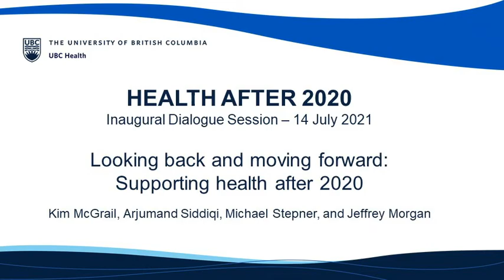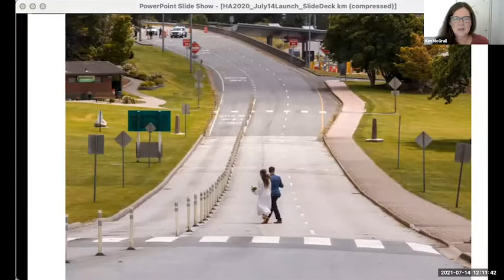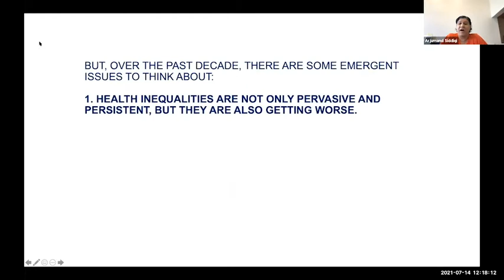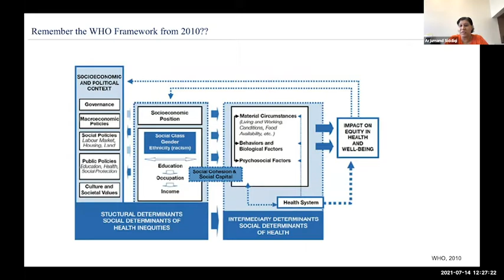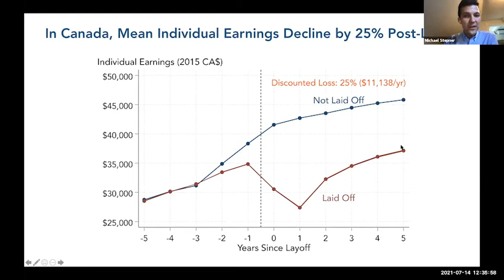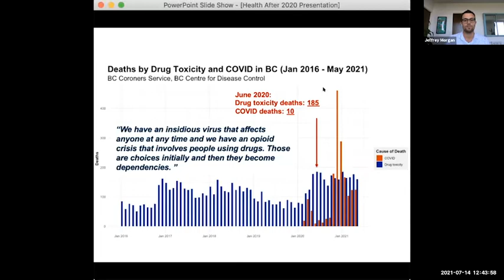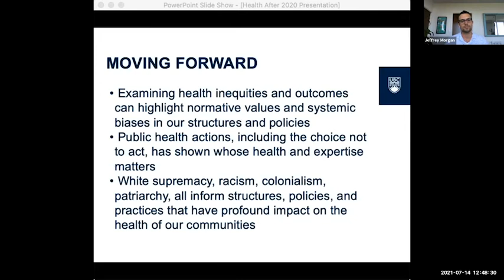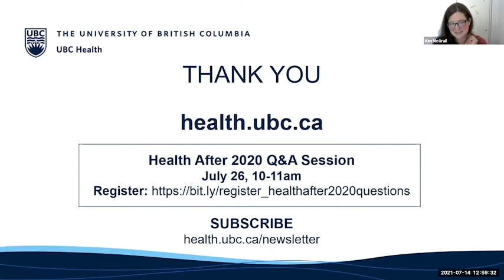Looking back and moving forward: Supporting health after 2020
This session is part of the Health After 2020 program at UBC Health. The Health After 2020 program at UBC Health supports researchers to engage in interdisciplinary collaborations and build a community of UBC Health scholars. Through the development of research collaborations, academic outputs, cross-campus conversations, and open dialogue sessions, the program convenes and informs people at the inflection point in our society created by the COVID-19 pandemic.
Great moments in history often spur equally great changes in society. We will likely look back on 2020 as one of these great moments. The COVID-19 pandemic put a spotlight on a number of existing societal issues, accelerated the pace of change in others, and created some new ones, too. For example, concerns about the quality and safety of long-term care services are not new, but they certainly became more apparent to a far larger number of people during 2020. The speed and starkness of changes such as this—but far beyond this as well—create an opportunity and motivation to reassess our understanding of health. Perhaps more importantly, it is an opportunity to reduce inequities in who has access to and who uses and benefits from the resources that promote health and wellbeing. The Health After 2020 series is UBC Health’s contribution to making sure we seize this opportunity.

Speakers
- Dr. Kim McGrail, Director of Research, UBC Health; Professor, School of Population and Public Health and the Centre for Health Services and Policy Research, Faculty of Medicine, UBC
- Jeffrey Morgan, PhD student, Population and Public Health, Faculty of Medicine, UBC
- Dr. Arjumand Siddiqi, Professor and Division Head of Epidemiology, Dalla Lana School of Public Health, University of Toronto
- Dr. Michael Stepner, Assistant Professor, Department of Economics, University of Toronto